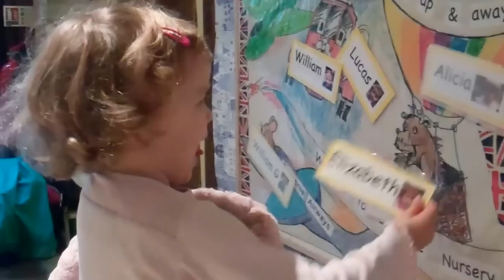Dunannie Nursery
A typical day at Bedales Pre-prep, Dunannie Nursery.